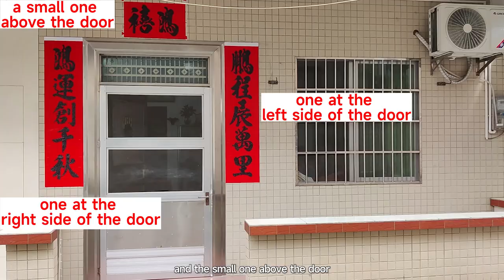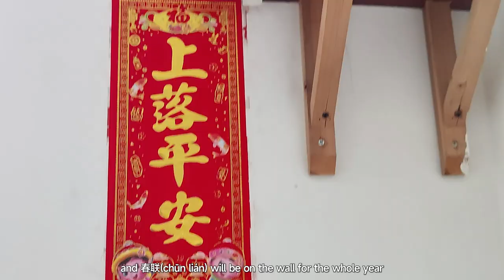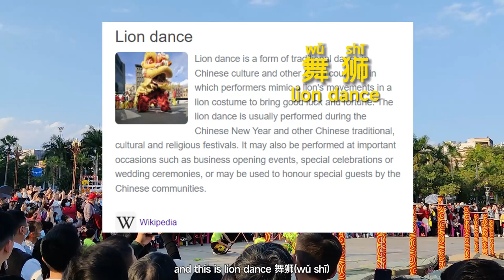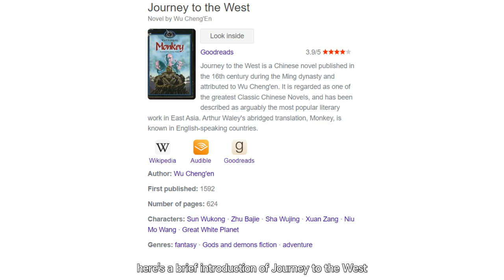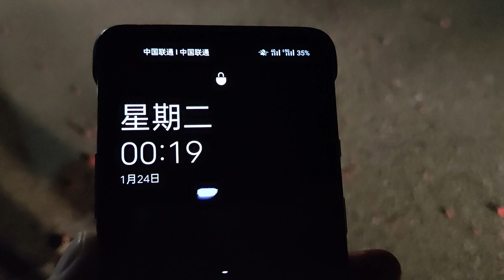Celebrate Chinese New Year (in Cantonese style) Ep.2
Being a native Chinese, I would like to introduce to you our most important traditional festival – Chinese New Year.

0:00 intro
0:23 stick couplets
1:46 wear new clothes
2:19 reunion dinner
2:45 entertainment
4:49 midnight firecracker
6:46 red pocket
7:51 lucky walk, drinks and snacks
9:20 lion dance and Chinese traditional dress(Hanfu)
10:10 TV show and snacks(again)
11:36 yum cha
14:06 firework show
15:03 late night meal